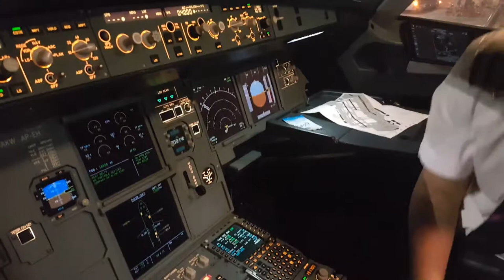Captain Cleaning Aircraft Cockpit | Airbus a330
Our responsibility to keep our working area clean too! Capt Prashant Rai making sure it is clean before take off while Captain said that keep neat and clean your working area!